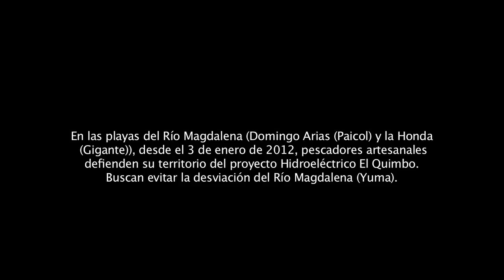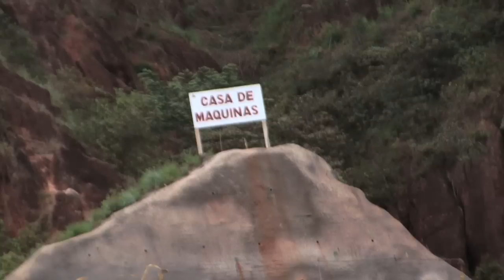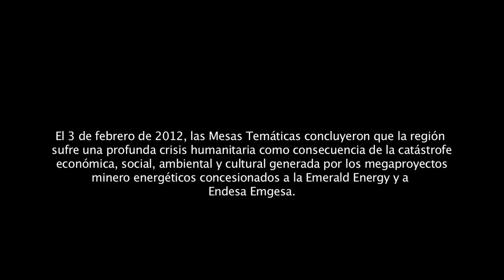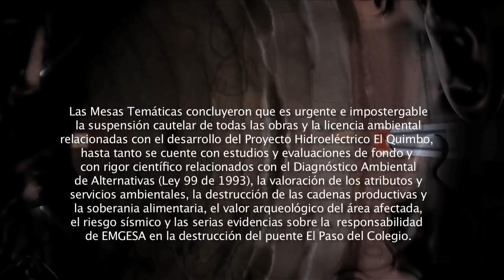Paseo de Olla por el Rio Magdalena (Yuma)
Reinicio del PARO REGIONAL POR LA DEFENSA DEL TERRITORIO Y LA PROTECCIÓN DE LOS DERECHOS ECONÓMICOS, SOCIALES, AMBIENTALES Y CULTURALES DE TODAS LAS POBLACIONES AFECTADAS, previsto para el 5 de febrero de 2012, por daños causados por parte del proyecto Hidroeléctrico El Quimbo y evitar así la desviación del Río Magdalena (Yuma). Grabado el Domingo - 4 - febrero - 2012.